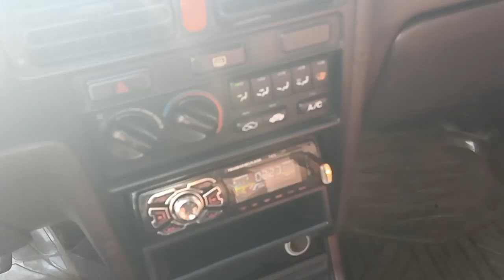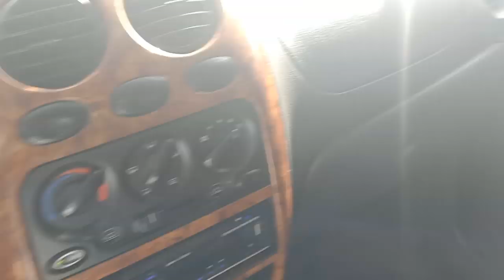Chuẩn bị giao xe cho anh trai ở cần Thơ và còn nhiều xe khác 0961408726